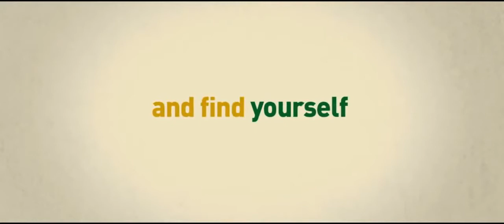The Inbetweeners Movie 2 Official Trailer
The boys are back! Sequel to Inbetweeners movie in 2011. Jay invites Will, Neil and Simon to visit him during his gap year in Australia. Directed by Damon Beesley and Iain Morriss, Starring Simon Bird, James Buckley, Blake Harrison and Joe Thomas. Releases into UK cinemas 08/08/24.